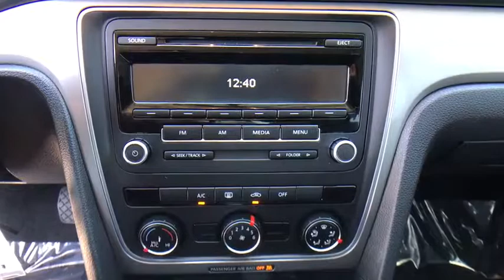2015 Volkswagen Passat Orlando, Sanford, Kissimme, Clermont, Winter Park, FL 18355A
Fortana Red U 2015 Volkswagen Passat available in Orlando, Florida at Dave Maus VW South. Servicing the Sanford, Kissimme, Clermont, Winter Park, FL area.

5474 S Orange Blossom Trl

CARFAX One-Owner. Clean CARFAX. Red 2015 Volkswagen Passat 1.8T S FWD 6-Speed Automatic with Tiptronic 1.8L 4-Cylinder DOHC ABS brakes, Compass, Electronic Stability Control, Illuminated entry, Low tire pressure warning, Remote keyless entry, Traction control.brbrFamily appeal with a sporty feel ! Recent Arrival!brbrbrDavid Maus VW South proudly serving the following communities: Orlando, Kissimmee, Clermont, Melbourne, The Villages, Windermere, Davenport, St Cloud, Longwood, Sanford, Lake Mary, Lakeland, Oviedo, Cocoa, Titusville, Daytona Beach.brbrReviews:brbr  * Above average passenger and cargo space; refined and quiet ride; fuel-efficient diesel engine; strong 1.8T and V6 engines; top safety scores. Source: Edmundsbr  * The Volkswagen Passat has balanced proportions and an elegant, premium quality. Your eyes follow the strong character line and continue around the whole vehicle. With convenient features like automatic headlights combined with available corner-illuminating foglights. Other convenient features include optional keyless access with push button start and remote start to preheat or cool your Passat. Step inside and you will find available soft leather to soothe you, and on select models, the comfort of heated front seats. There is even an available sunroof to let the open sky in. With the available rear legroom your passengers will also enjoy the choice you've made with the Passat. You have several engine options with the Passat, including a 170-hp, a turbocharged 1.8L, a 2.0L TDI Clean Diesel, and a 280-hp V6. There is also a range of transmission possibilities, and available on select models, a 6-speed dual-clutch DSG automatic transmission with Tiptronic for imperceptibly fast gear changes and seamless acceleration. Depending on your engine and transmission combination, you can get EPA estimated gas mileage that ranges from 20-31 in the City and 28-44 on the Highway. The Passat lets you make calls hands-free, and stream music wirelessly from your compatible phone. For more technology, available on select models, get turn-by-turn directions from the navigation system, or rock out to the sound of your favorite music on the Fender Premium Audio System. In addition, you can have a backup camera on SE trims and higher. Safety features include the Intelligent Crash Response System, which in the event of an accident, automatically shuts your fuel pump off, turns your hazard lights on, and unlocks your doors. Source: The Manufacturer Summary